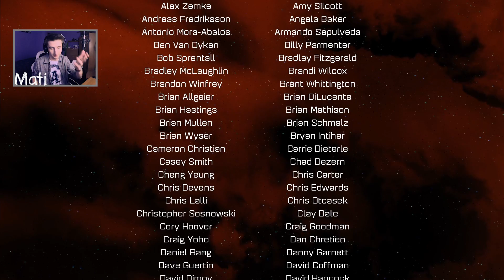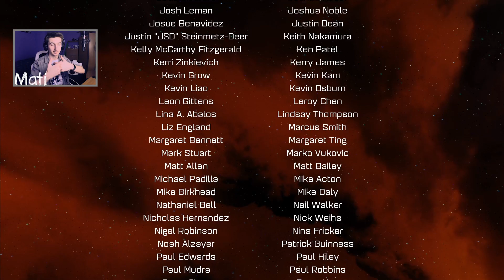ZAKOŃCZENIE GRY RATCHET & CLANK PS4 | 2016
Siemka !
Miłego oglądania kolejnego odcinka z serii Zagrajmy w RATCHET & CLANK PS4 Gameplay PL. Wszystko oczywiście na PS4 w FULL HD / 60FPS ! : )